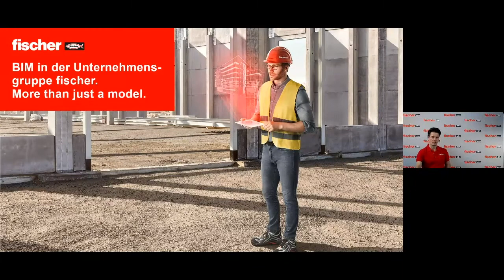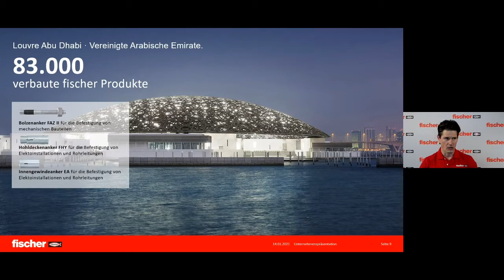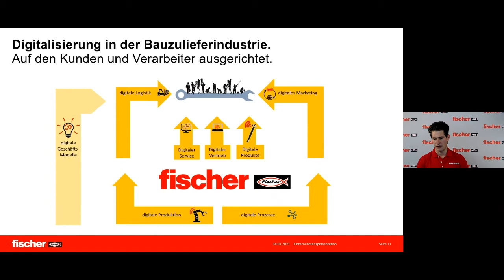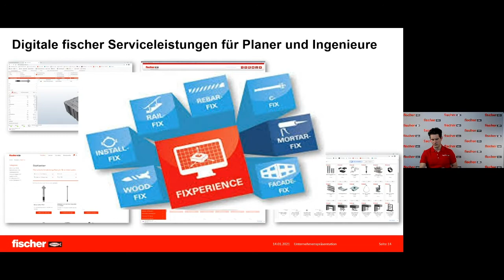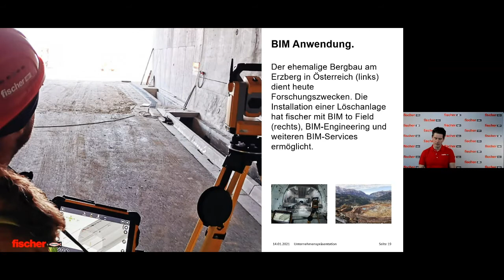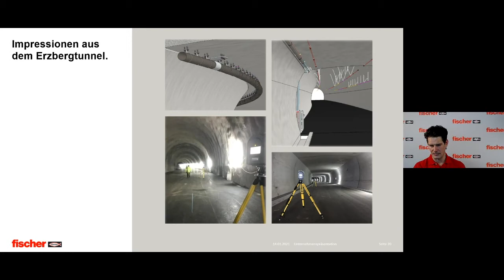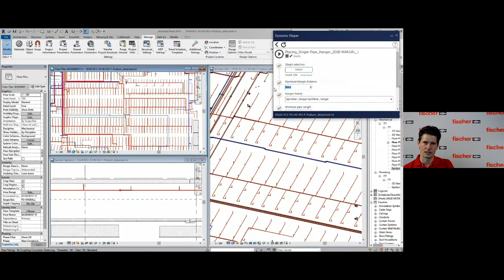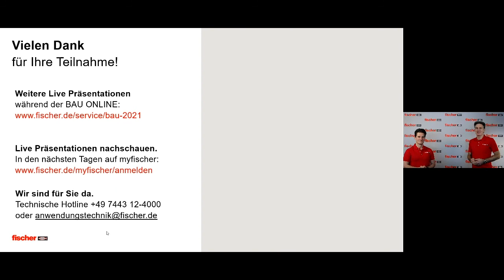Building Information Modeling bei der Unternehmensgruppe fischer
Building Information Modeling (BIM) als Prozess der Planung, Erstellung und Nutzung von digitalen Gebäudemodellen kann zu deutlichen Effizienzsteigerungen führen. Erfahre in unserer Live Präsentation mit Dr. Oliver Geibig wie BIM dir dabei hilft, die Kontrolle über die Prozesse zu behalten und wie Du die Methode BIM aus Sicht von fischer bestmöglich nutzen kannst.

Erfahre mehr über:
- Die Vorteile beim Einsatz von BIM in der Praxis.
- Das breite Leistungsspektrum an BIM Services, mit denen Sie die Unternehmensgruppe fischer als Hersteller von innovativen Befestigungen in Ihrem Arbeitsalltag unterstützt.
uvm.

Referent: Dr. Oliver Geibig
Moderation: Wolfgang Schultz